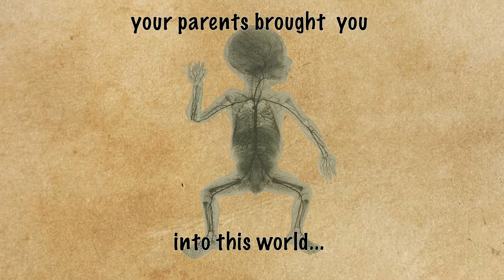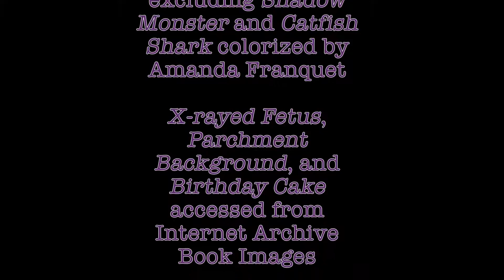Happy Birthday Matthew Gray Gubler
This is the "Happy Birthday" video I made for Gubler's 38th! Sadly, he probably won't see it until July, because I mailed the DVD kind of late. It arrived at ABC Studios on March 28, *the last day of filming* for season 13!

That doesn't mean that the rest of the world can't enjoy it, though!